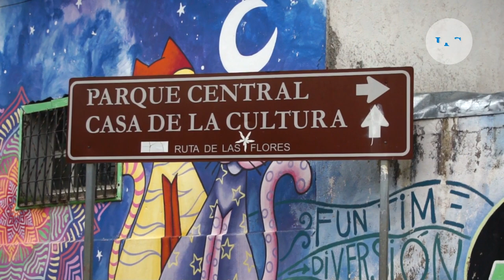Apaneca, un destino perfecto para visitar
Apaneca es un municipio de Ahuachapán y se caracteriza por tener un clima fresco durante todo el año.

¡Visítenos!